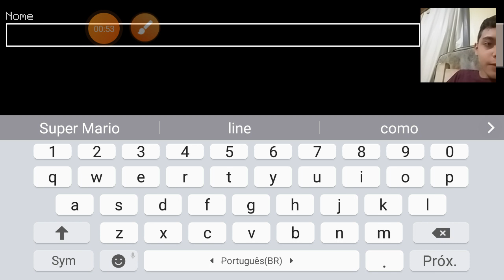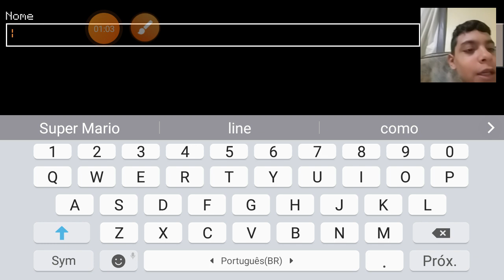Testando MasterCraft 2021.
Fala Galerinha...
Hoje vim com uma apresentação de um game muito bom e que também é uma cópia sensacional de Minecraft! Espero q gostem!
Eai, gostaram do vídeo? Se sim já deixa seu like, se inscreva para ajudar o canal a crescer e me incentivar a trazer conteúdo cada vez melhores aqui para o canal, e se gosta desse tipo de conteúdo ative o sininho para receber a notificação quando eu lançar um vídeo novo... Compartilhe com seus amigos, família, com seu vizinho, eh até com seu cachorro 😂😂...
Se você tiver alguma sugestão de conteúdo na qual quer ver aqui no canal ja vai deixando nos comentários, e também se acaso você tiver alguma dúvida!

Tags ( ignorar )